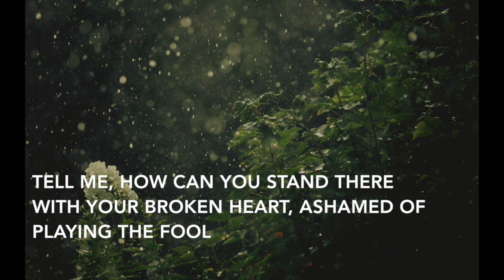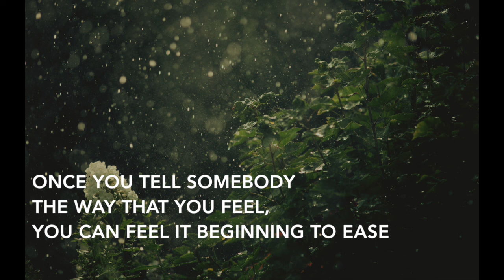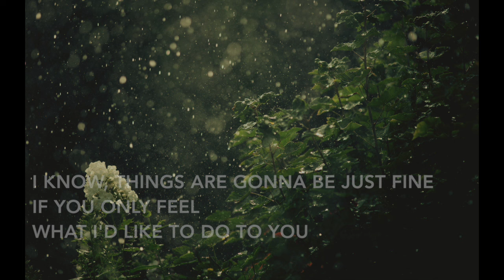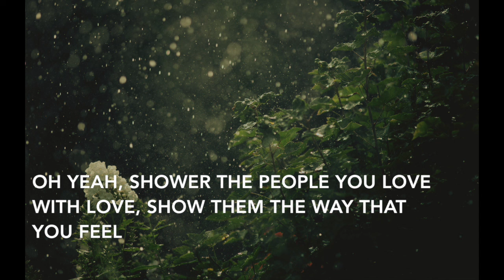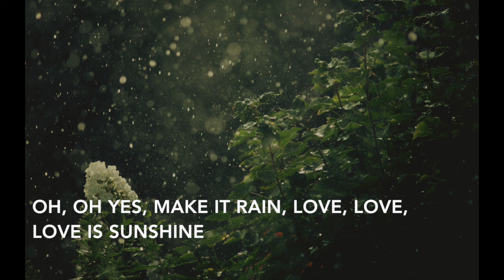Shower the People | James Taylor | Lyrics ☾☀